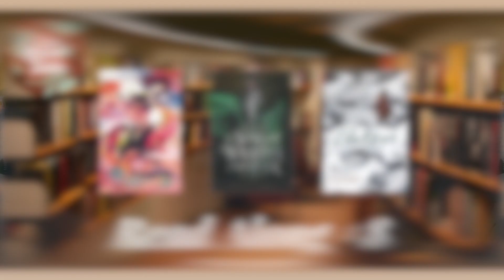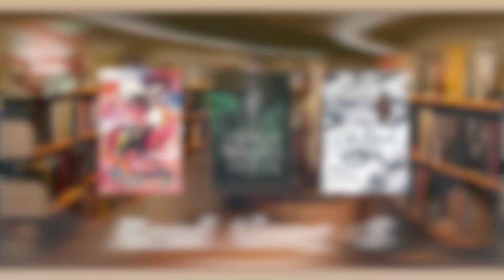Ep 11 – Unpacking: The Legend of Zelda: Breath of the Wild | The Lit Round Table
The SibNerds are talking all about the critically-acclaimed open-world Zelda game—Breath of the Wild. We’re talking about stats, hardest fights, traumatizing moments, and all the fun!

If you played the game, did you have a favorite moment? What did you find the most challenging?

Josef is watching:
- Critical Role, campaign 3 (YouTube)
- Banana Fish (Prime)
- Demon Slayer, season 3 (Crunchyroll)

Josef is reading:
- The Republic of Thieves by: Scott Lynch
- The Promised Neverland by: Kaiu Shirai

Josef is playing:
- Tears of the Kingdom (Nintendo Switch)
- D&D

Anna is reading:
- House of Many Ways by: Diana Wynne Jones
- Finally Seen by: Kelly Yang
- Critical Role: The Mighty Nein Origins – Fjord Stone by: Chris Wyatt, Kevin Burke, Travis Willingham, Matthew Mercer
- Critical Role: The Might Nein Origins – Nott the Brave by: Sam Maggs, Sam Riegel

Anna is watching:
- Demon Slayer, season 4 (Crunchyroll)
- Banana Fish (Prime)
- Bananya (Crunchyroll)
- Black Mirror (Netflix)
- Worlds Beyond Number (podcast)

Anna is playing:
- Ori and the Blind Forest (Nintendo Switch)

Join us on our read along through The Republic of Thieves by: Scott Lynch!